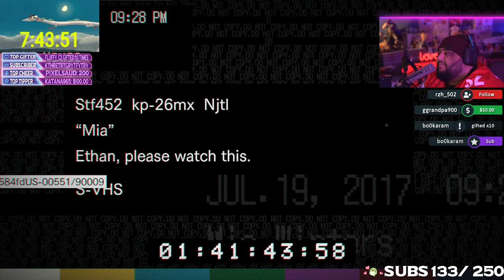Resident Evil 7 biohazard Part 2